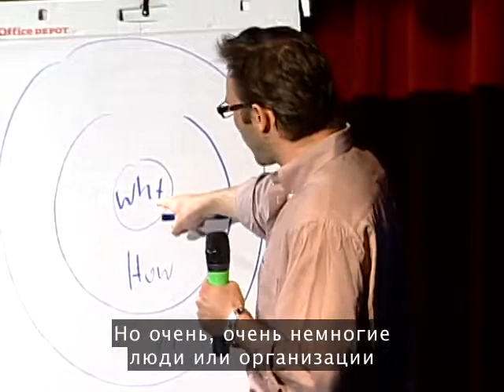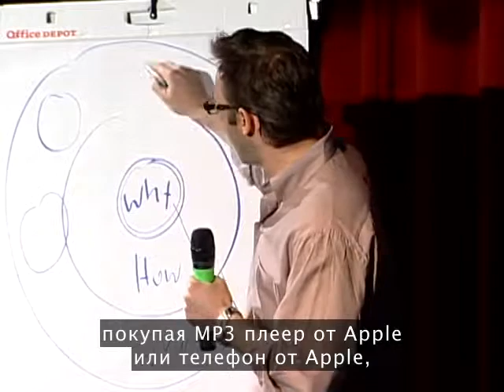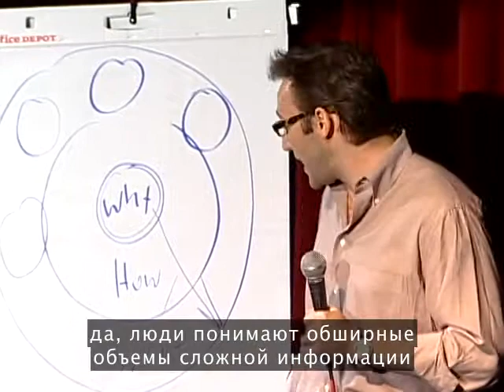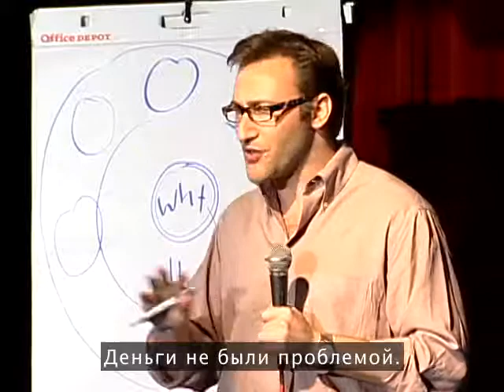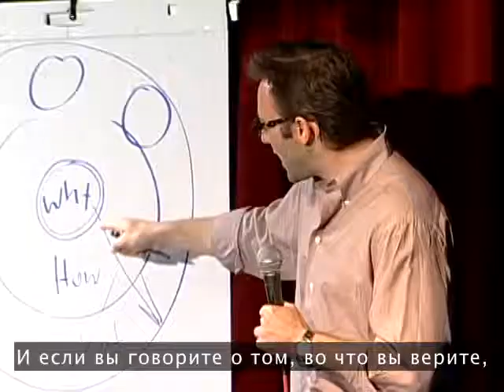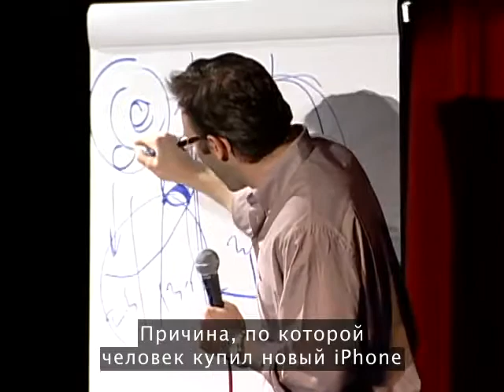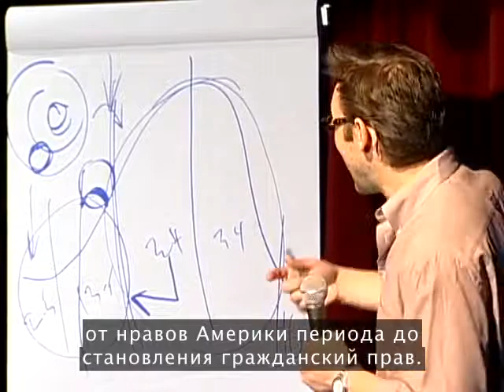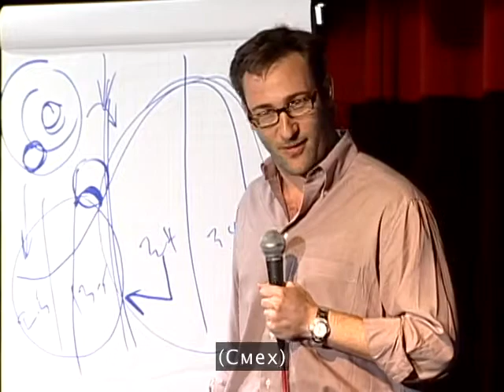[TED] Simon Sinek: How great leaders inspire action (RUS SUBT)